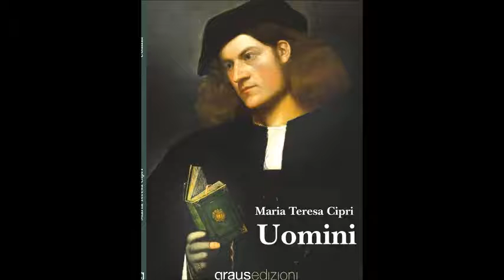"Uomini" di Maria Teresa Cipri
“Uomini: eroi mitologici, protagonisti di romanzi e fumetti, personaggi indimenticabili le cui gesta si sono incrociate nel mio cammino.
Avventurieri, geni fanfaroni o inarrivabili menti, artisti immortali, statisti, poeti, filosofi, pittori, medici, librai, avvocati, architetti.
Li ho amati, detestati, ammirati, idealizzati, sottovalutati, desiderati, dimenticati, cercati e perduti, sedotti e abbandonati, lasciati andare, trattenuti. Vissuti. Ho appreso da loro quanto in amore si sbagli e quanto in amore s’impari. E ne ho evocato alcuni, ora, tra queste pagine, angeli caduti in volo, schegge di un grande specchio rotto, tessere di un mosaico che non sarà mai completo perché questo è il nostro percorso terreno e la nostra forza: credere e andare incontro all’infinito”.

Oggi, in collaborazione con Graus Edizioni, vi facciamo ascoltare un estratto del libro "Uomini" di Maria Teresa Cipri dedicato alla figura del Conte di Montecristo.

Buon ascolto!